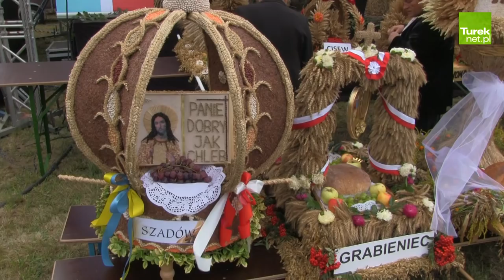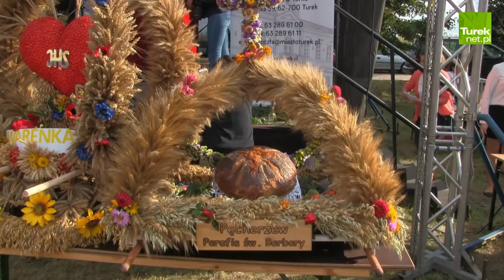Gminno-Miejsko-Parafialne dożynki w Słodkowie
Wspaniałe wieńce, kwieciste przemowy oraz bogate w przysmaki stoiska sołectw i ogrodów działkowych. Tak wyglądały Gminno-Miejsko-Parafialne dożynki Słodkowie (gm. Turek). Włodarze gmin dziękowali rolnikom za ich ciężką pracę oraz dzielili chlebem upieczonym z tegorocznych zbiorów. Zapraszamy do materiału wideo z tego wydarzenia.